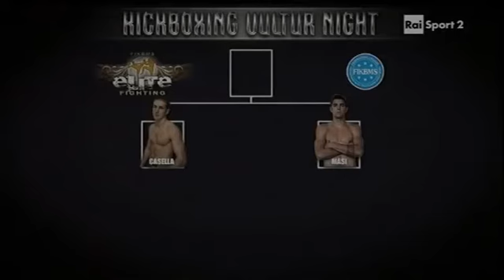Kickboxing Vultur Night 2015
Casella Vs Masi